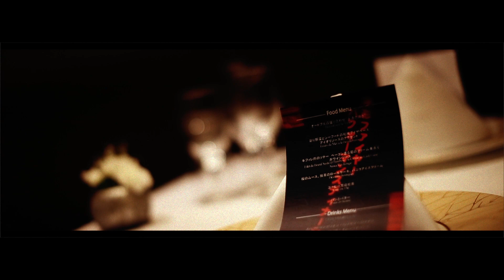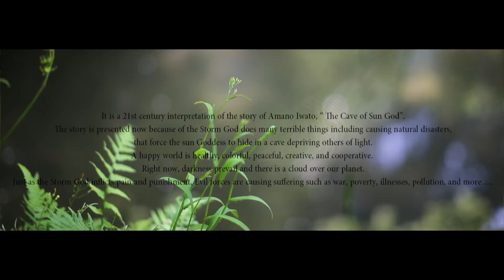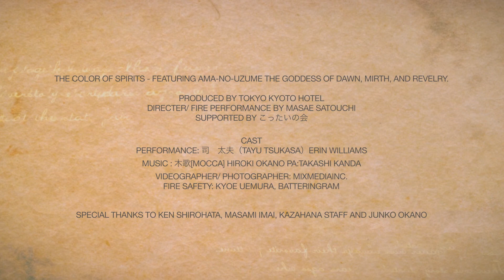Ama-no-Uzume ー THE COLOR OF SPIRITS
THE COLOR OF SPIRITS - featuring Ama-No-Uzume the goddess of dawn, mirth, and revelry.

Produced by Tokyo Kyoto Hotel
Directer/ Fire performance by Masae Satouchi
Supported by Tayu Tsukasa

THE COLOR OF SPIRITS

MASAE SATOUCHI presents a new theatrical production: THE COLOR OF SPIRITS - a 21st century interpretation of the ancient Japanese myth of Amano Iwato, "The Cave of the Sun God", featuring Ama-no-Uzume, the goddess of dawn and joy.

Cast
Fire performance: Erin Williams
Special thanks to Kyoe Uemura, Batteringram
Photographer: Ota Tomoko
Videographer: Mixmediainc.